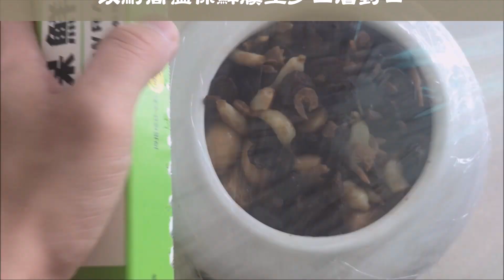不用三分鐘就學會阿廖流「超級無敵海景佛跳牆」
「佛跳牆」是一道傳奇的中式菜餚，相傳發跡於福建，其材料搭配變化多端，每個人做法也略有不同，但都有著相同好滋味，相傳因其香味四溢，連修行中的比丘也忍不住想要品嚐此絕妙好滋味，因而得名。

佛跳牆的食材可以自由選用搭配，只要在適合
的食材當中選擇喜好的即可。而本次阿廖流
「超級無敵海景佛跳牆」所用的食材為：

高湯：蘿蔔、胡蘿蔔、青蔥、大白菜、蛤蜊

煉蔥油：油蔥酥、蒜酥、青蔥

爆香炒料：老薑、八角、蝦米、蝦皮、蒜頭、乾香菇

主食材：發泡筍乾、杏鮑菇、芋頭、排骨、豬肚、
豬腳、蹄筋、鳥蛋、雞腿骨肉、雞胗